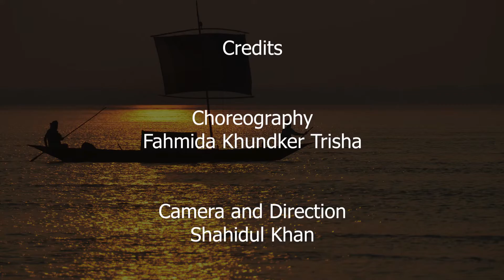Folkfest Fashion Show Saree